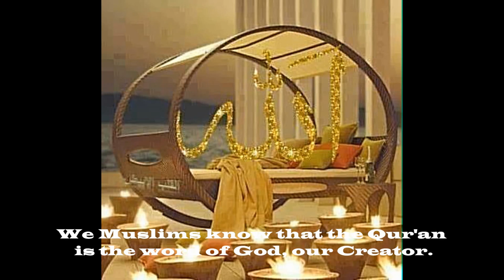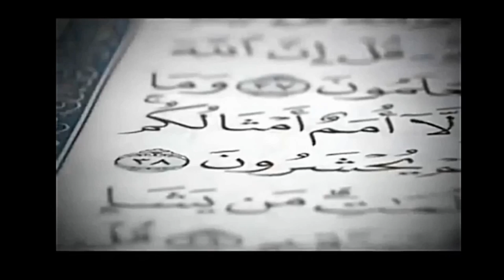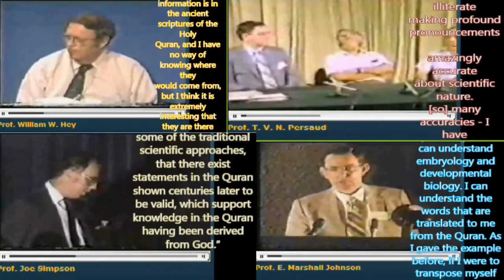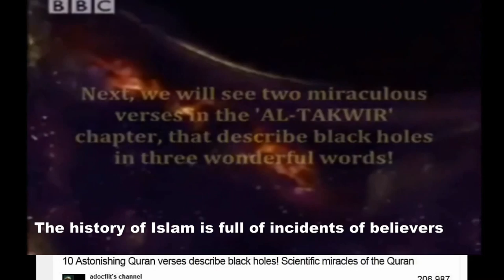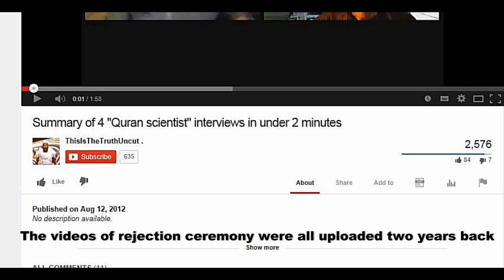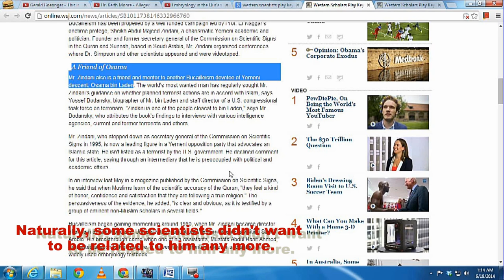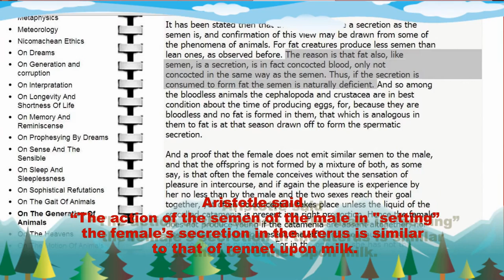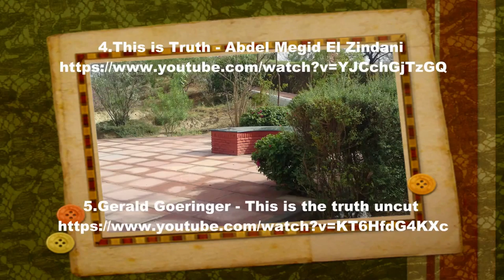This Is The Truth Uncut -Embryology in the koran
10 Astonishing Quran verses describe black holes! - YouTube

Maurice and the Pharaoh - Complete Documentary